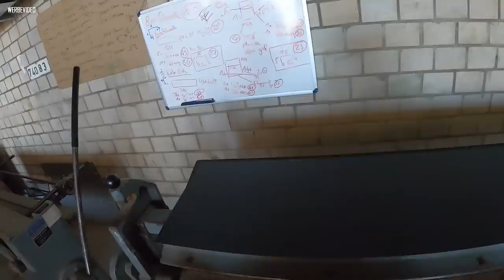Dachdecker / Der Praktikant! Der dreizehnte Tag! 🎈 Teil 1/2 - Angurten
Sekuranten setzen, sich und seine Kollegen richtig angurten und Schutzgerüste demontieren. Im ersten Teil vom dreizehnten Tag mit unserem Praktikanten, steht Absturzsicherung und heiße Luft ganz oben auf der To-Do-Liste.

Der Praktikant ist natürlich nur gespielt. Allerdings beruht der Stoff zu den Folgen auf wahren Begebenheiten. Man könnte also sagen: Alles schon mal erlebt!

Du bist selber vom Fach oder hast einfach nur Spaß daran, anderen bei der Arbeit zuzusehen? Mit „Dach PRO“ hast du die ultimative Möglichkeit gefunden, Dachdeckern bei ihrer täglichen Arbeit über die Schulter zu schauen.

Alle Videos wurden geschnitten und ggf. in der Ablaufreihenfolge geändert. Wir wollen keine Praxistipps für Heimwerker geben und verfolgen auch keinen Bildungsauftrag. Wir übernehmen keine Haftung für Irrtümer, Aufbaufehler und Regeländerungen. Wir möchten informieren und unterhalten.

Schützt die Gewerke! Ja zum Meister!
Hoch die Dachdeckerkunst!

▬ Projekt unterstützen ▬▬▬▬▬▬▬▬▬▬▬▬▬▬▬

▬ Social Media ▬▬▬▬▬▬▬▬▬▬▬▬▬▬▬

▬ Ausrüstung in diesem Video ▬▬▬▬▬▬▬▬▬▬▬▬▬

HIKOKI Akku-Streifen-Nagler 34°
Akku Schlagschrauber
Kleine Falzzange
Große Falzzange
Anschlagwinkel Dreieck
Wuko Handabkanter
Schaleisen 120mm

▬ Kamera Eqipment ▬▬▬▬▬▬▬▬▬▬▬▬

Actioncam Profi

Intro: ES_Duckface - Sebastian Forslund
Outro: ES_Feels like I'm Going Crazy - Tigerblood Jewel